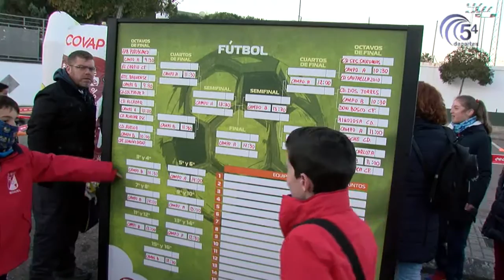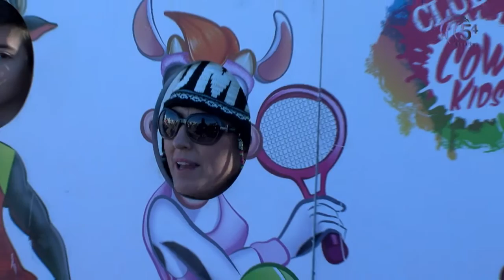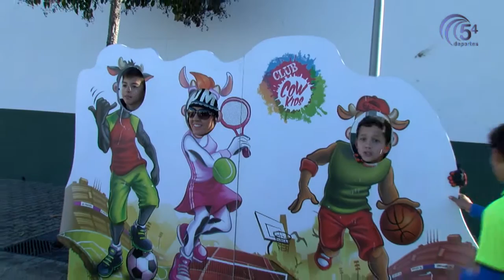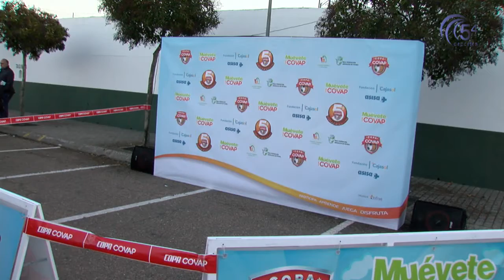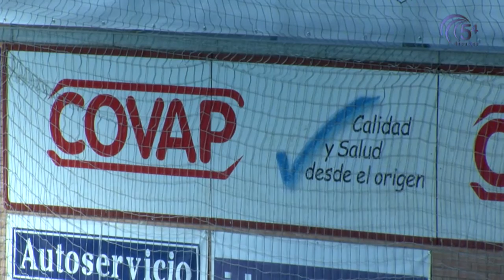1ª SEDE 5ª COPA COVAP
Actuación de los equipos pozoalbenses en la Fase Provincial de la V Copa COVAP, celebrada en Pozoblanco el 22 de Enero de 2017.